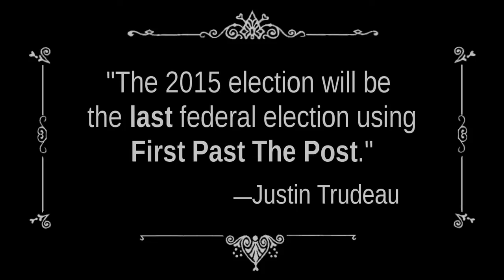Raj Saini on Proportional Representation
Kitchener Centre Electoral Reform Debate, 25 August 2015

During the 2015 Election, Liberal Candidate Raj Saini spoke about electoral reform at the August 25th Fair Vote Waterloo All Candidates Meeting at the Queen Street Commons in downtown Kitchener.

Raj discussed his view of the different Proportional Representation systems possible, as well as clarifying the Liberal Party promise to have a new system chosen within 18 months of forming government.  Raj told the audience his personal choice for Proportional Representation was Stephane Dion's P3 system.

Raj Saini was elected MP for Kitchener Centre.  And enough Canadians believed Liberal promises that the party didn't just form government, it replaced the Conservative Government's phony majority with its own phony majority based on only 39% of the vote.  And yet Prime Minister Justin Trudeau reaffirmed his commitment to replacing our unfair First Past The Post system with one that will "make every vote count" in the throne speech.

The Electoral Reform process unfolded much as Raj said it would in this video.  Although four of the five Waterloo Region Conservative MPs were replaced by four brand new Liberal MPs, as it happened none of them managed to host a town hall in which they could speak to Canadians "person to person."  Most of them promised to do their best to bring the ERRE Committee to Waterloo, but that never happened.  What we got instead was a consolation prize visit from then Minister of Democratic Institutions Maryam Monsef, which all four Liberal MPs seem to have used as an excuse not to hold their own Electoral Reform Town Hall.

The promised All Party Committee sat through the summer, listening to the expert witnesses Raj had promised, an overwhelming majority of the testimony supported adopting Proportional Representation.  When the ERRE Committee took their consultation on the road to talk to Canadians, there was little advance notice of the Committee's itinerary.  And still Canadians showed up.  A preponderance of the Canadians who managed to show up also clearly supported adopting some form of Proportional Representation.  At the 11th hour, Minister Monsef announced an online survey, but refused to take guidance from the ERRE Committee, instead spending a vast amount of money on a campaign widely ridiculed for it's ambiguity from coast to coast to coast.  In spite of the fact the Liberals never actually asked Canadians to choose a specific system we wanted, we made it clear we wanted a system on which MPs worked together across party lines for the good of Canada -- a characteristic of Proportional Representation (something no winner take all system does).

When the ERRE Committee made it's report, Canadians were startled to learn all the parties -- except the Liberals -- reached a consensus on Proportional Representation with a Gallagher index of 5 or less and a confirmation Referendum.

In spite of all that support for the Liberal Promise, Prime Minister Justin Trudeau unilaterally decided to pull the plug on his election promise to make every vote count, the promise that 2015 would be the last unfair election did not go over well with a great many Canadians across the political spectrum.

But it is not too late to get the process on back on track.

Unfortunately for the citizens of Kitchener Centre, Mr. Saini has not supported Electoral Reform as he so clearly promised in this video.  Although his constituents are calling and writing and visiting him about the electoral reform promise made by both the Liberal Party and himself he continues to maintain no one cares.

Yesterday his constituents held a "Reminding Liberals" rally outside a downtown Kitchener church where Raj and the other three Waterloo Region Liberals hosted a meet and greet for the Hon. Mélanie Joly, Minister of Canadian Heritage.

Canadians need fair representation.  This issue is not going to fade away.

Another Whoa!Canada ERRE soundbite